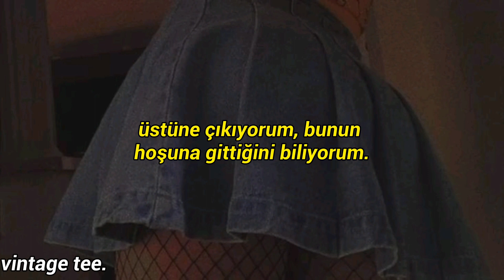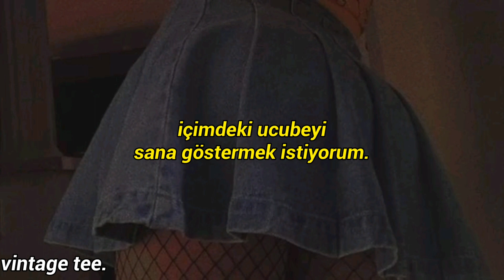saweetie & h.e.r - closer. (türkçe çeviri)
[şarkı sözleri]

It's the freak in me, I wanna show ya
It feels so good, don't want it to be over
And I ride it, I know that you like it
Come closer, it's the freak in me

I want you, you, you
I love everything you do, do, do
I do anything for you, you, you
It's the freak in me, I want—

I wanna fall in love for the weekend
Three boyfriends, I don't know where I'm sleepin' (Uh-huh)
We be thuggin', clubbin', fuckin'
Order room service when we done, that's the sequence
He know I'm a classy nympho
Keep it simplе, you know what you here for
Tell thе concierge let you up with the key code
All his ice on but he 'bout to catch a heat stroke
You got everything that I like
You don't eat the booty, you lyin'
Caught you mixing liquors, you might
Hold me tight and pull me

Want a quickie in my rose on my Hermès leather
No shoes in my car 'cause my floor mats feather
Ain't trippin' if it rain 'cause it came with umbrellas, it get wetter
I got 'em sending Birkins on my birthday
I ain't never met him, he don't even know my birth name
Liking all my pics, so I know he like 'em curvy
Crush on a it boy, want him in the worst way
I just roll the dice, only store him under nick names
Icy, muah, ooh, la-la (Icy)
Take them eight inch out them drawers
Da Vinci dick, come paint these walls
Hold me closer, ooh, ce soir

Hold me closer (Closer)
It's the freak in me, I wanna show ya (Let me show ya, babe)

I love everything you do, do, do (Everything you do)
I love everything you do, do, do (Yeah, I do, baby)